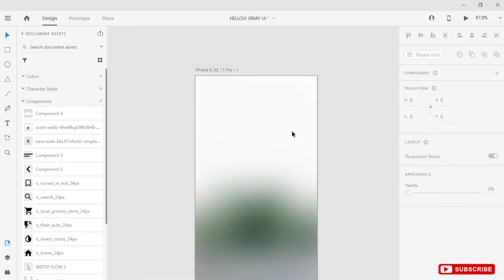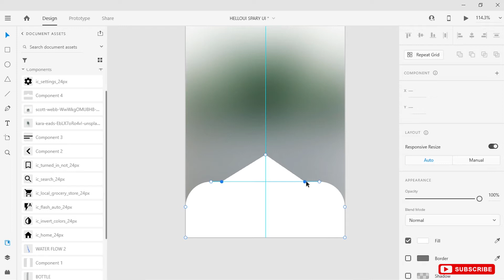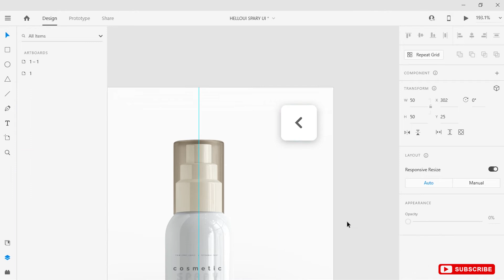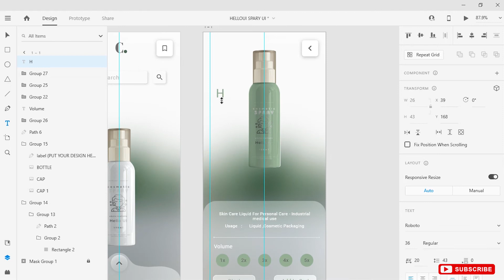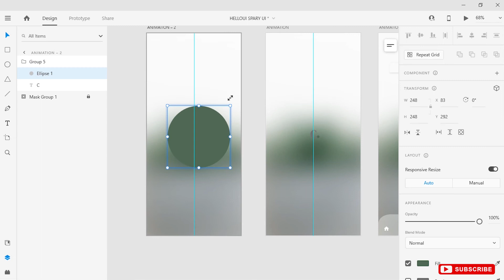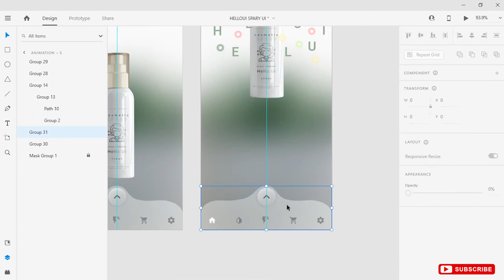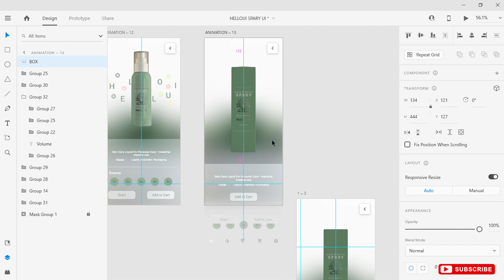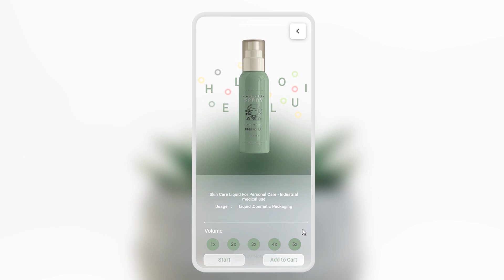E-Commerce App Design in Adobe Xd (Wireframe/mockup + Prototype )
UI DESIGN
User Interface in the industrial design field of human-computer interaction, a user interface is the space where interactions between humans and machines occur.
About Video
In this video about ,how to use AdobeXd like tutorials & prototype .This tutorial all about creating a minimal movie mobile screen with smooth animation while scrolling down to top.